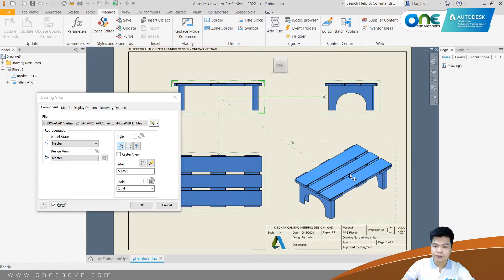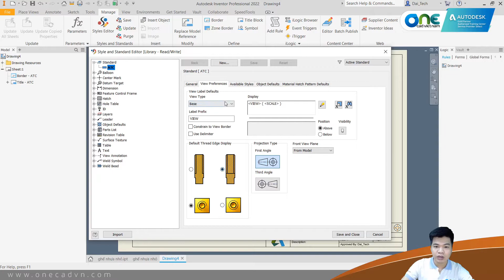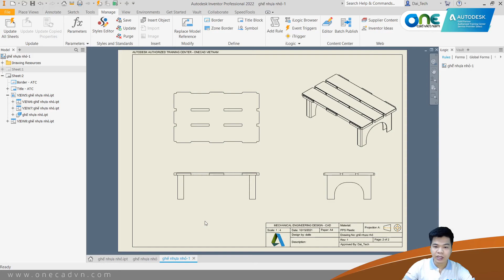OneCADVN | Inventor Professional Tip&Trick | Thay đối hướng chiếu trong Drawing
Trong môi trường Drawing, bạn có thể thay đổi hướng chiếu của bản vẽ theo góc chiếu thức nhất hay góc chiếu thứ 3 để phù hợp với tiêu chuẩn và cách trình bày bản vẽ của bạn. Video này sẽ hướng dẫn cách để cách bạn có thể thay đổi được hướng chiếu của file Drawing trong Inventor Professional.

Hãy để lại những ý tưởng mà các bạn muốn được hướng dẫn trong phần comment nhé!

Theo dõi Page để cập nhật các thông tin về tính năng phần mềm Inventor Professional: